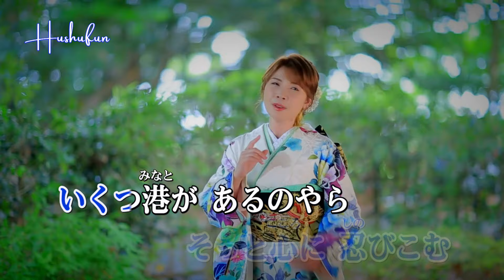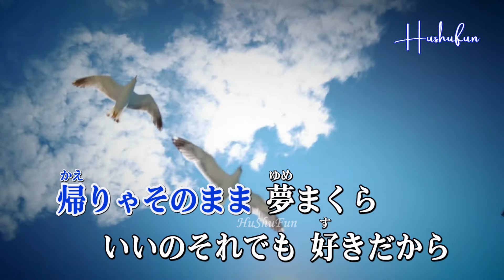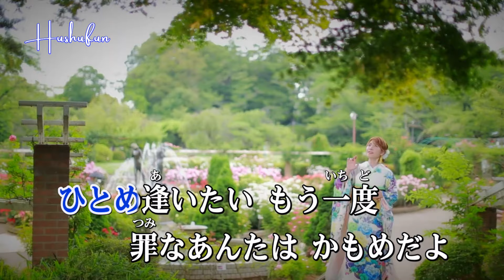酔いどれかもめ/美月優( 左伴右唱) 発売日:2024.09.18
自製左伴右唱音多歌曲 並製作影片 自行練唱並分享
作詞：礼恭司　作曲：大船わたる　編曲：伊戸のりお